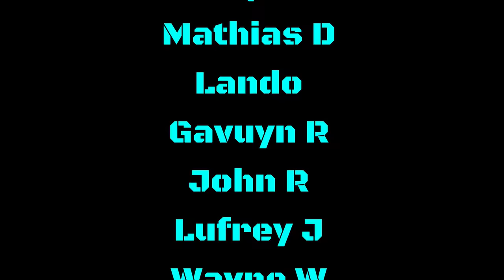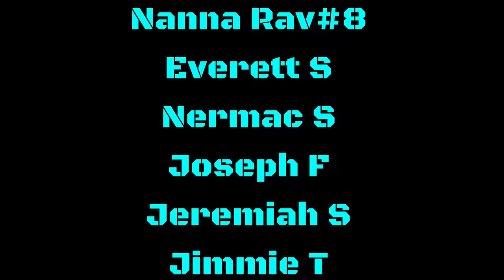UNBELIEVEABLE! RAVENS UNLEASHING AN UNPRECEDENTED AGGRESSION THIS OFFSEASON - HERE'S WHY!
Unbelievable! Ravens Unleashing an Unprecedented Aggression This Offseason - Here's Why!

0:00 Intro
0:56 Meet DaKidGowie
4:40 Why Ravens have been so aggressive this offseason!